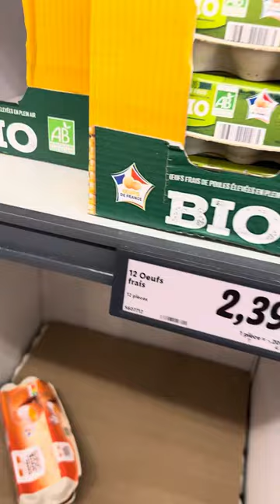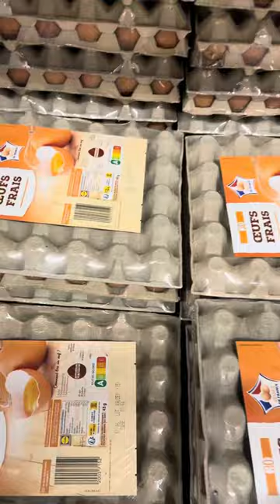Huevos en mercado de Francia 🇨🇺🇫🇷